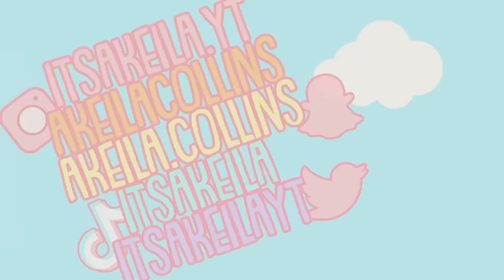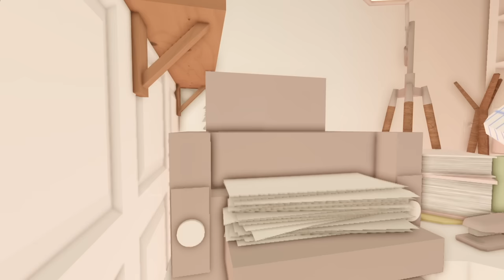Our Family's NIGHT ROUTINE! *My Toddler Said a BAD WORD?* Roblox Bloxburg Roleplay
💖🌈hii akeilanators
☁️today we show you our family's night routine! but livie said a BAD WORD...?

☁️instagrams
 itsakeila.yt

akeila.collins